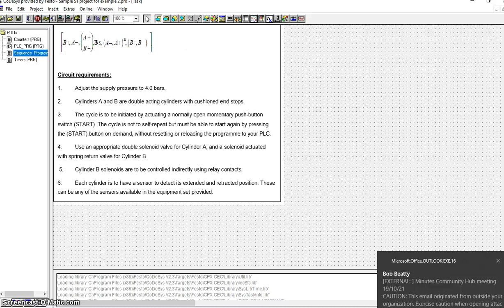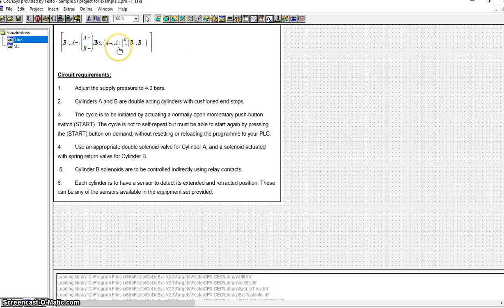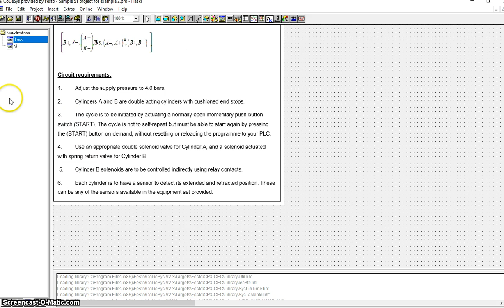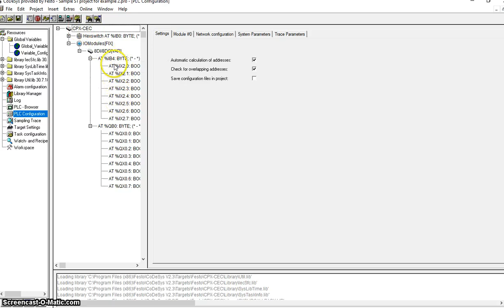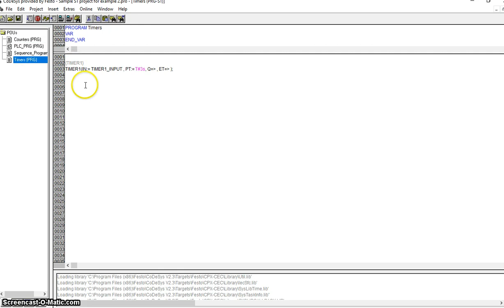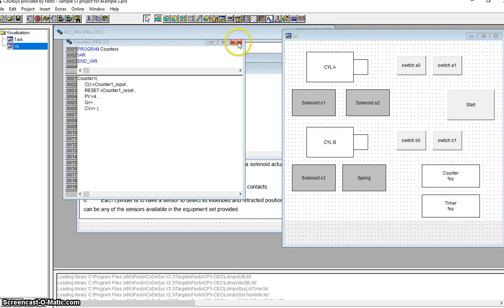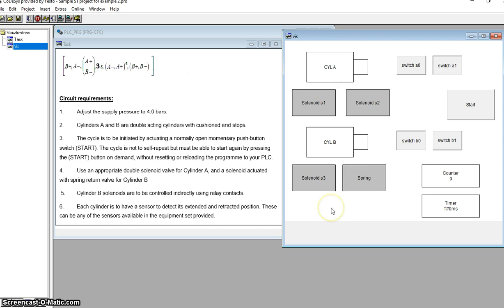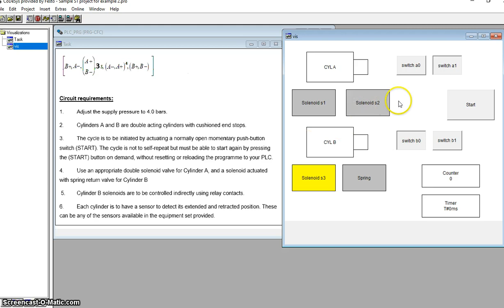Testing a Structured Text program 2 cyl sequence in CODESYS v2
In this video I go through how a visualisation can be used to test a 2 cylinder sequence ST PLC program using CODESYS V2.3 software